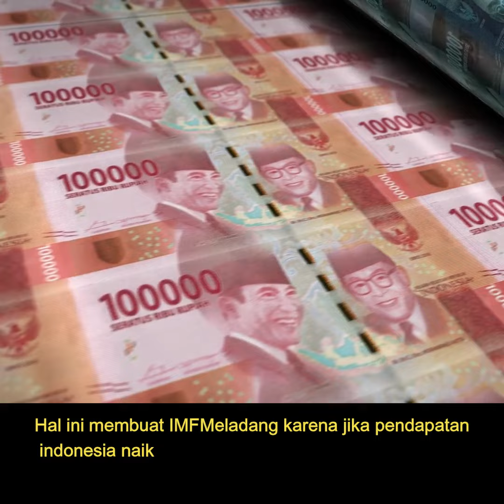IMF Mencoba Intervensi dan Permintaan Hapus Larangan Ekspor Nikel Indonesia.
kita akan  membahas tentang IMF (International Monetary Fund) dan intervensi mereka terhadap kebijakan ekonomi Indonesia. Saat ini, Indonesia menghadapi larangan ekspor nikel yang berdampak besar pada perekonomian negara. Melalui video ini